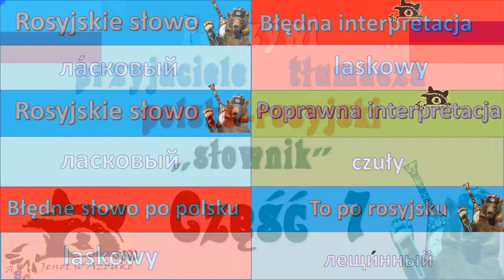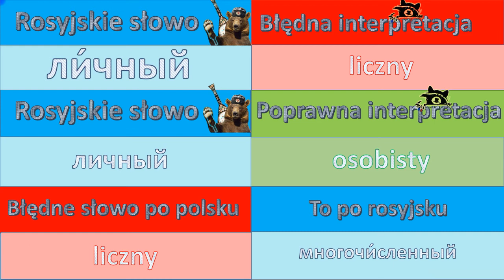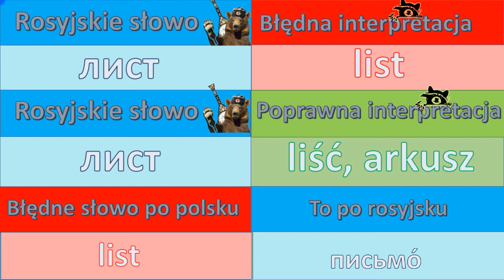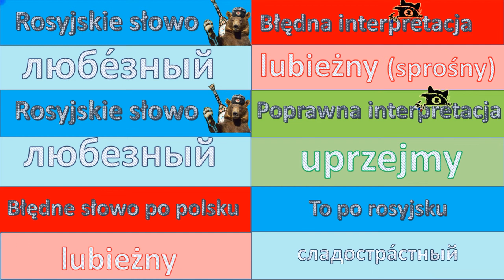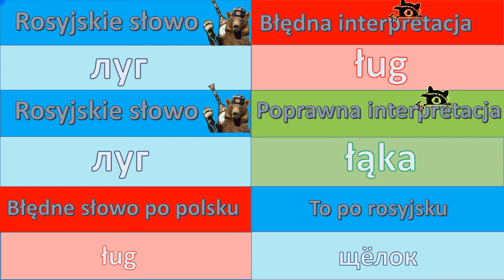Rosyjsko-polski | Fałszywi przyjaciele cz. 7: łeb czoło | Ложные друзья переводчика| FALSE FRIEND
Fałszywi przyjaciele część 7: miłość, laska | Ложные друзья переводчика |